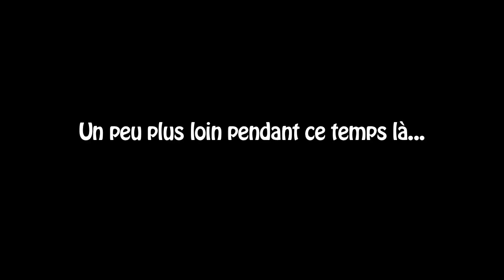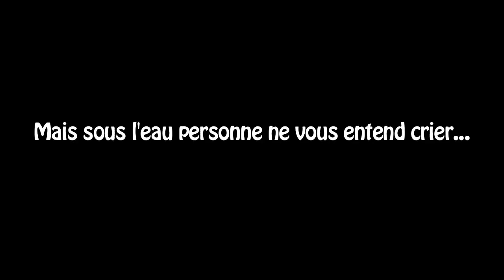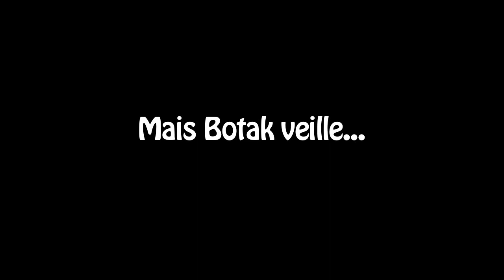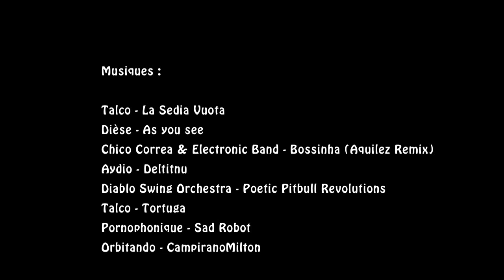Super Botak - The Movie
Un film de Jérome Renaud-Goud